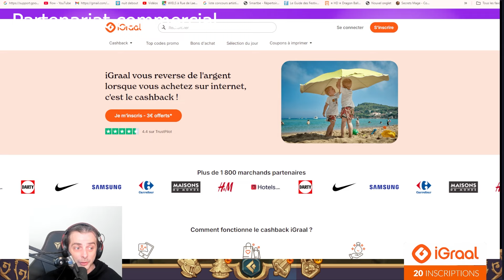7DS Idle Guide: Comment avancé dans le donjon or et experience! Présentation team lvl 350 et ftp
Lien partenariat Telmo & Jayden code SEREIN

n'hésite pas a liker la page et a nous suivre
,et si, mais, si vraiment cela t'a plus voici un lien pour me faire un petit don ^^